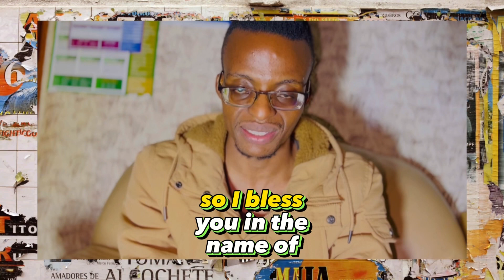God strictly Says DON'T GO BACK There Unless You Hear This Name & Call…. | Word of Warning